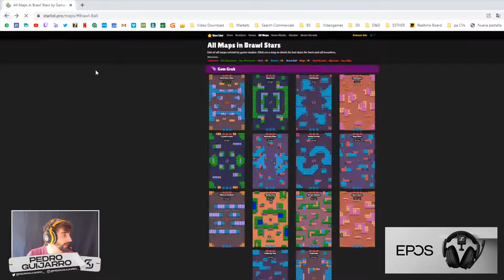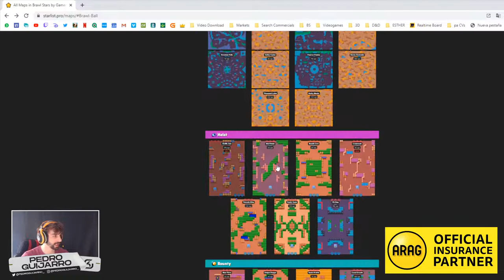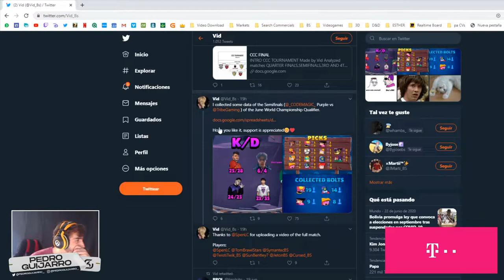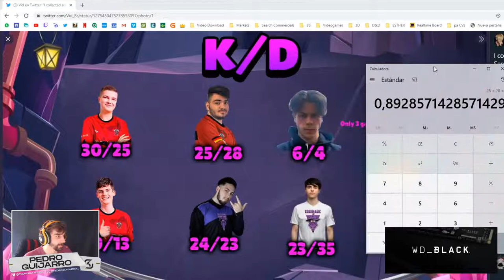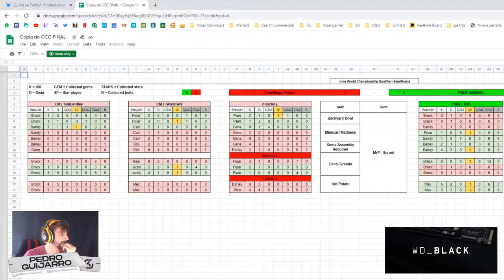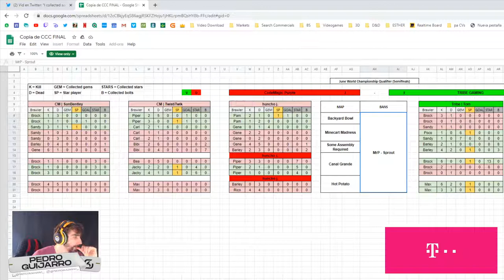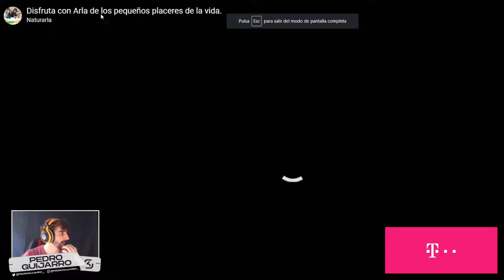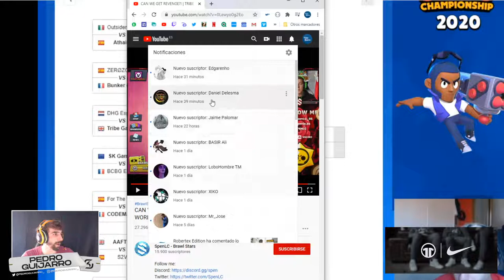Analizando Clasif. Mundiales II | SK Gaming Coach